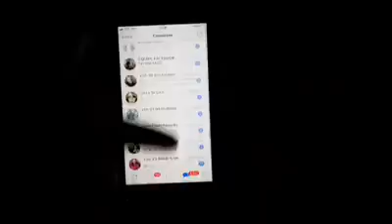Brasil presidente ditador a greve vai continuar